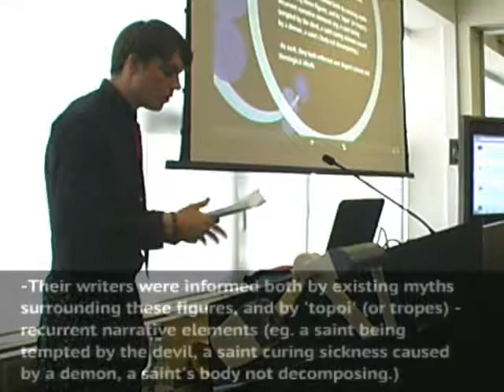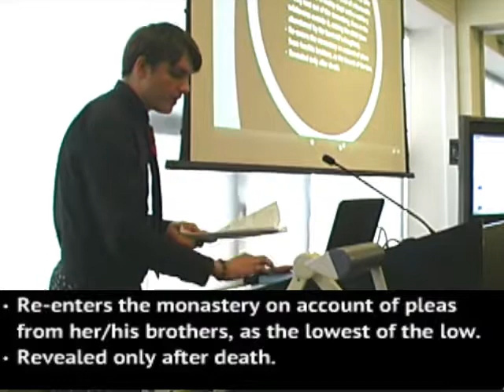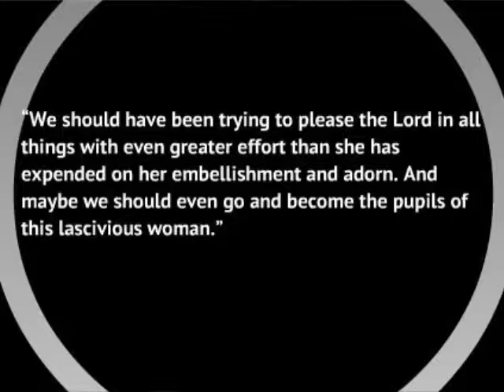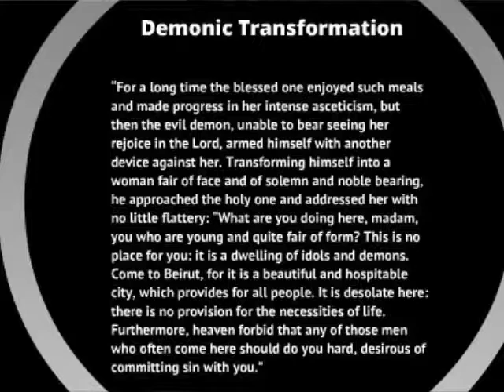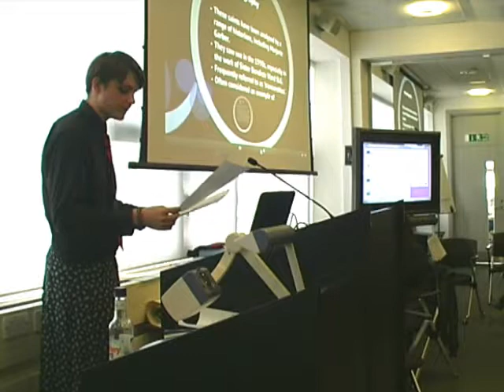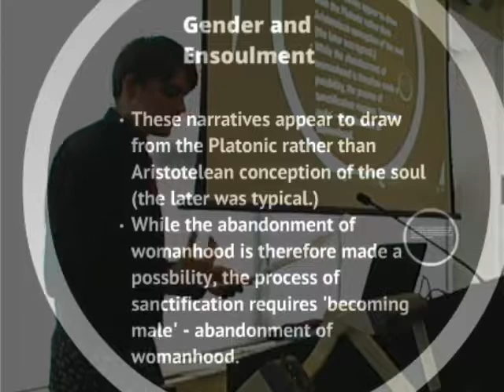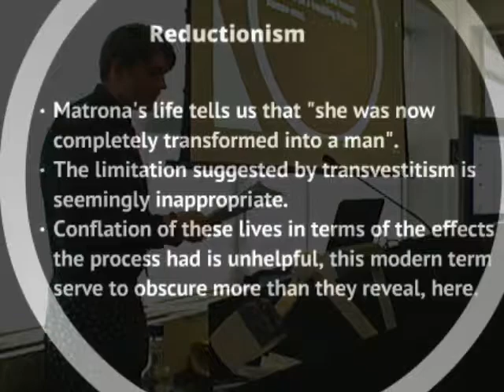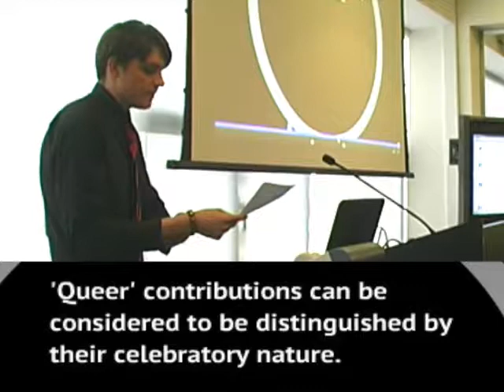James Hooper - 'Anachronism and the Case of the "Transvestite Monks"'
James Hooper delivers their paper at DIY academic conference "Spotlight on: Genderqueer", which took place at the University of Warwick in April 2013.

Hooper describes several stories of 'cross-dressing' monks in Late Antiquity. He encourages us to understand the historical context of such stories, and not to lose sight this of context through the imposition of contemporary terminology.